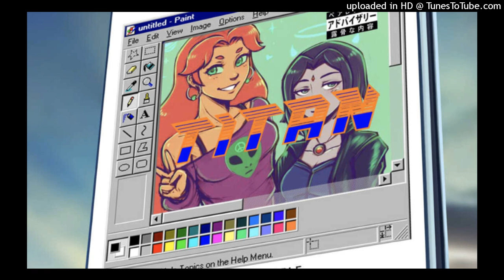Hunndo Hefner - Titan (Official Audio)